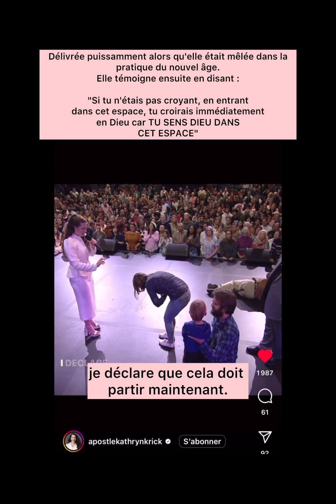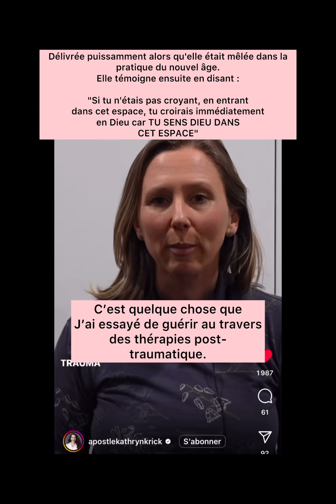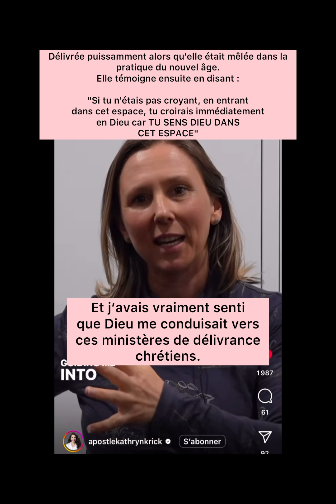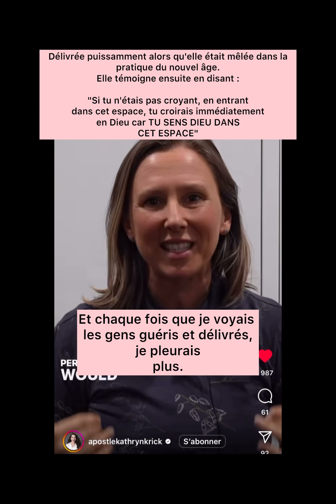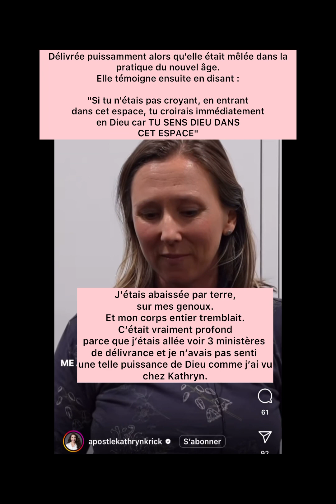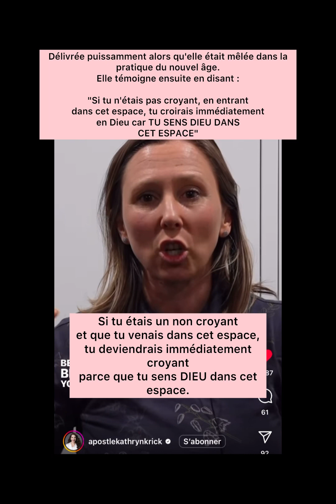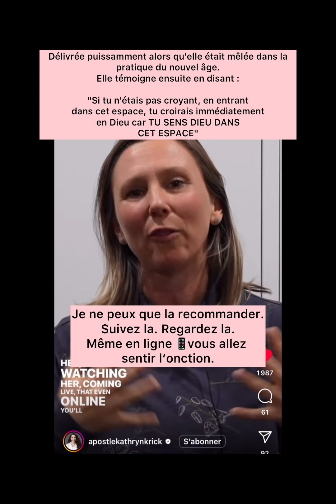SI LE FILS DE L’HOMME VOUS AFFRANCHIT, VOUS SEREZ RÉELLEMENT LIBRES